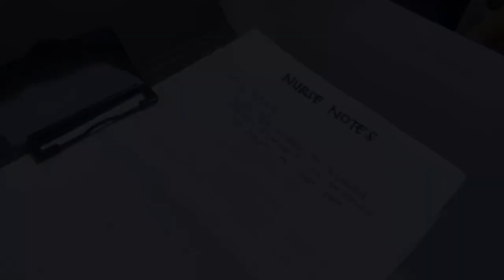A Heart’s Story: A Short Film in Coronary Artery Disease | Role Play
This is a short film presented by selected BSN III students of Our Lady Of Mt. Carmel College at San Fernando Pampanga in partial fulfillment of NCM 112 Medical Surgical Nursing.

Their topics evolved in the disease process of Coronary Artery Disease, how this condition develop, the manifestation of illness,  the suggested medical management, and Nursing management.